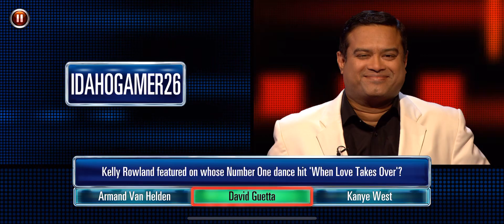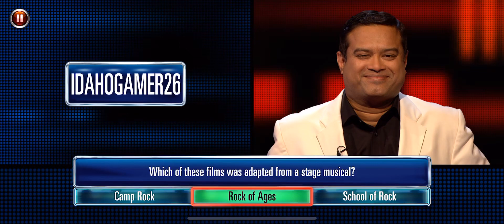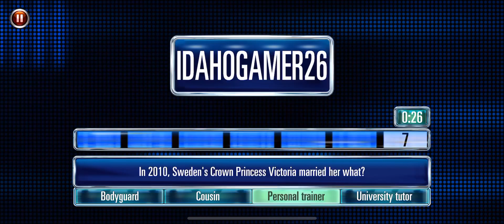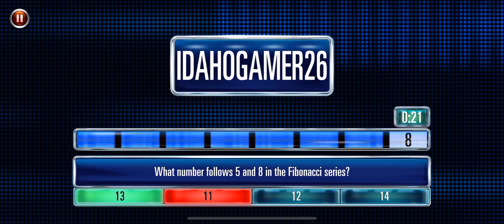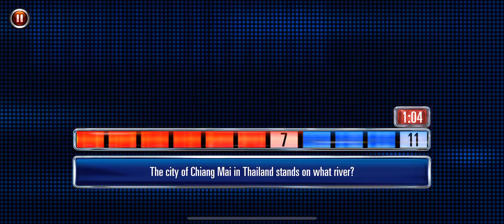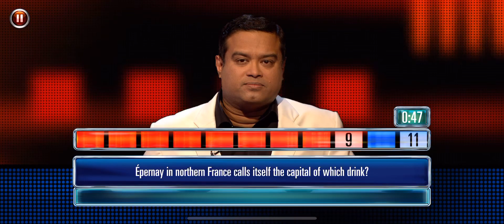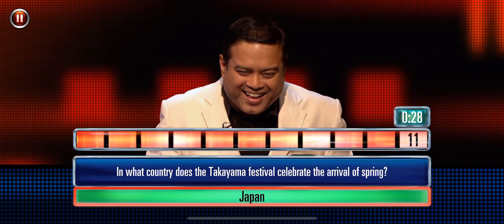The Chase Ultimate Edition Game 3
Will I beat The Chaser and win thousands of pounds?